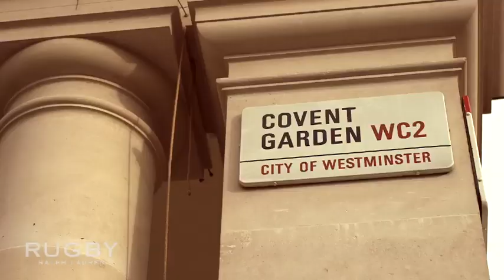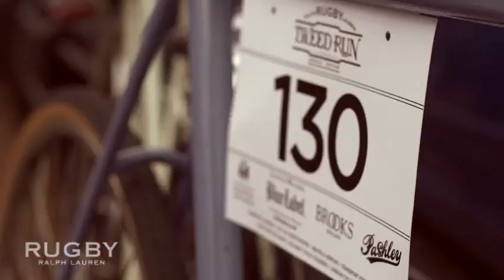The Rugby London Tweed Run—A Recap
Rugby Ralph Lauren captures footage from the event and commentary from some of London's most influential fashion bloggers, stars from the Made in Chelsea television program and other moustachioed and tweed-toting participants.